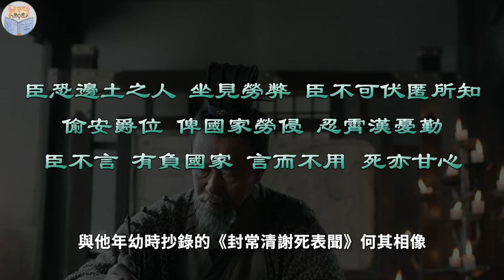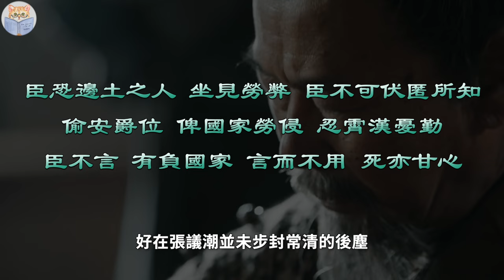49岁起兵，18年为大唐收复失地4000里，张议潮和他的归义军结局却令人唏嘘【猫眼观历史】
00:00 离奇大捷
00:48 西域陷落
03:15 恢复大唐荣光
09:30 老将迟暮

49岁起兵，18年为大唐收复失地4000里，张议潮和他的归义军结局却令人唏嘘【猫眼观历史】